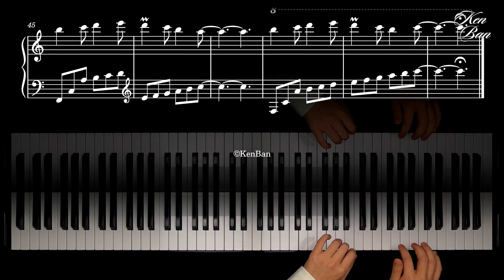Qui veut faire l'ange fait la bete =3EM17= / Sheet Music / Piano tutorial【4K / Hi-Res Audio】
From the CD "Shiro SAGISU Music from“EVANGELION 3.0"YOU CAN(NOT)REDO.", which is a collection of songs used in EVANGELION 3.0, I played the song “Qui veut faire l'ange fait la bete (piano solo) =3EM17=” by ear and played it.

The title of this music is a quote from Pascal's Pensées, famous for "Man is a thinking reed", meaning, “Man is neither angel nor beast, and unhappily whoever wants to act the angel, acts the beast”. I got interested, so I ordered from Amazon right away.

This is the background music of Shinji and Kaoru lying down and gazing at the starry sky. I hope you enjoy it.